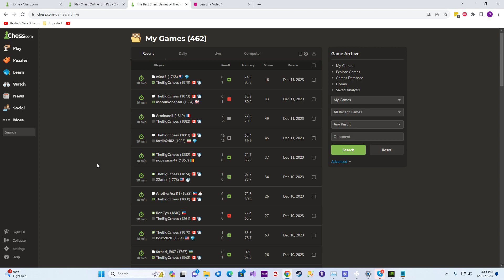Another loss and win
Our chess won't ever go any higher if we keep winning one and losing one. But our win was funny.